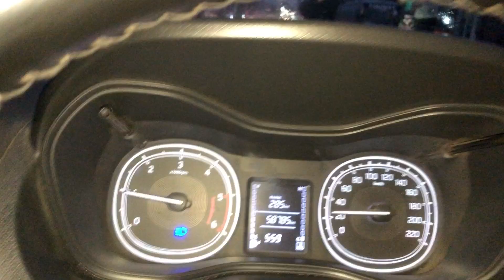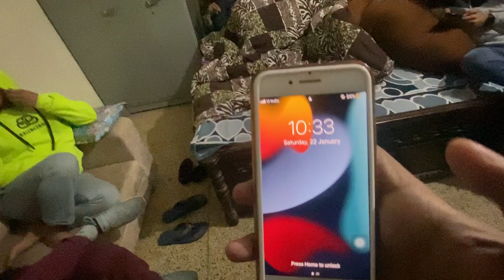Prank Ne Nuksaan krva diya ll Get Together ll Dosto Ki Mehfil ll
Hlello Guys to kese ho aap sub  Hope Krta Hu Sub Theak Hoge Hum Sub Theak Hain
Sub Khush Rahoo